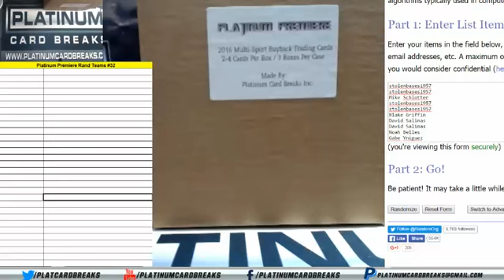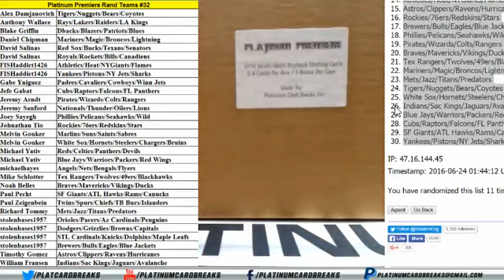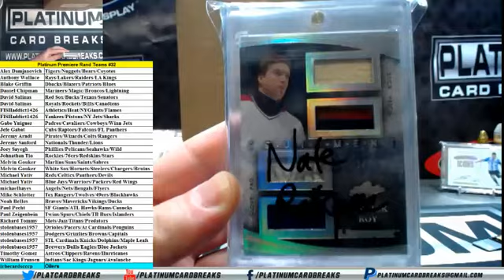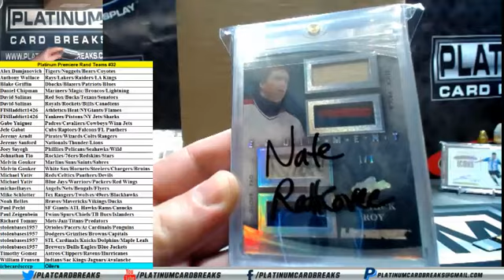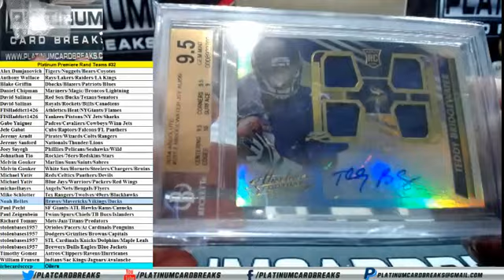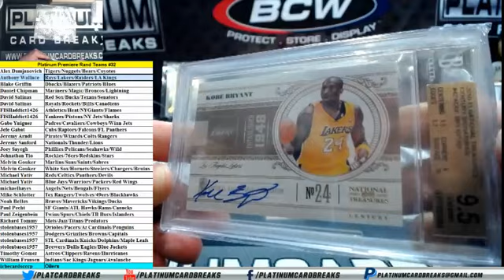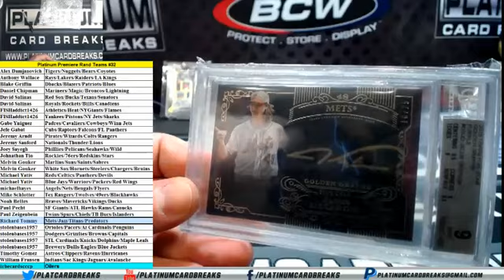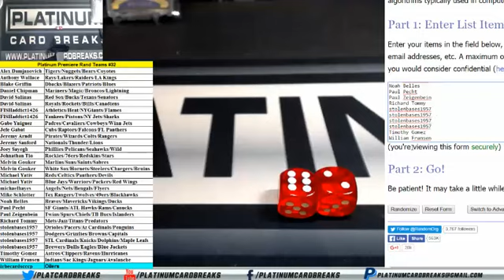Platinum Premiere 30 Spot Random Teams #32